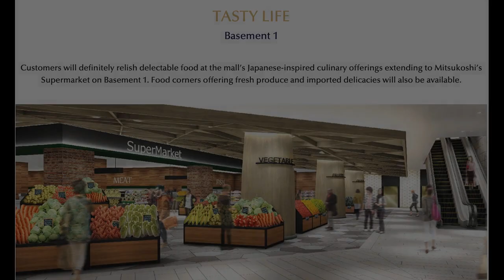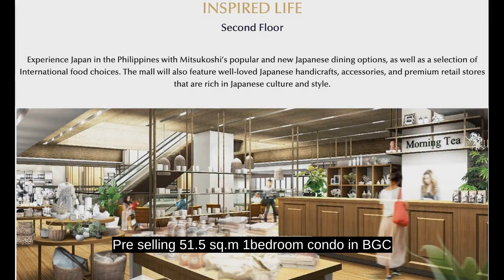Pre selling 51.5 sq.m 1bedroom condo in BGC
Condominium/Apartment Type: Residential Condominium
Number of Bedrooms: 1
Number of Bathrooms: 1
Unit Size in sqm: 51.5 sqm.
Tower: AKI